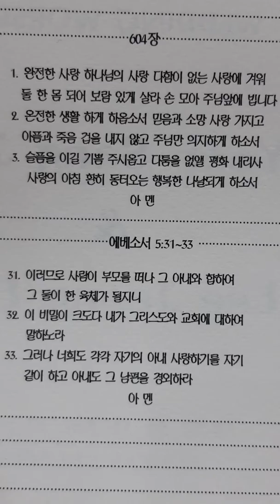윤상준신랑,이정은신부,결혼식,김정민목사님주례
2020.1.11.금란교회